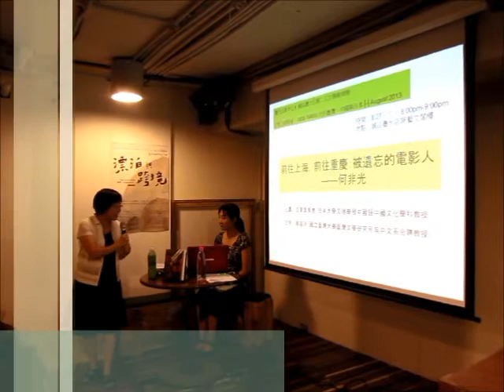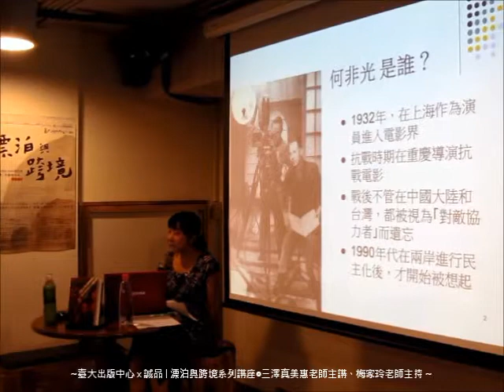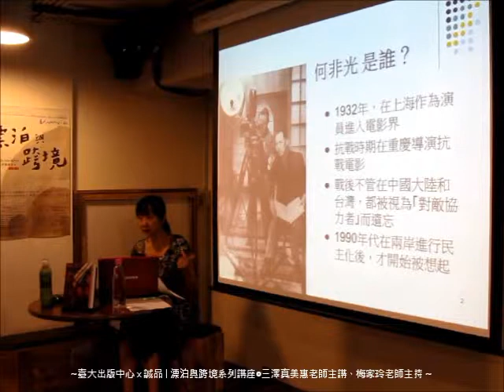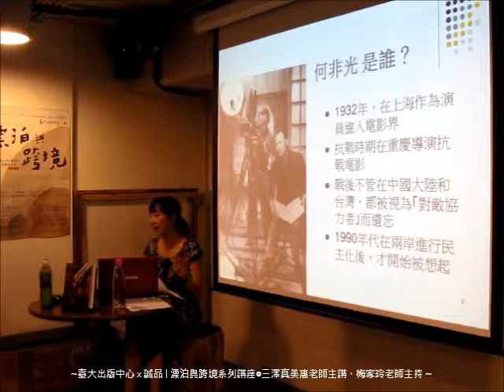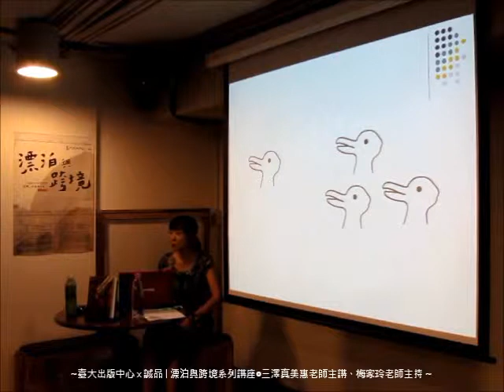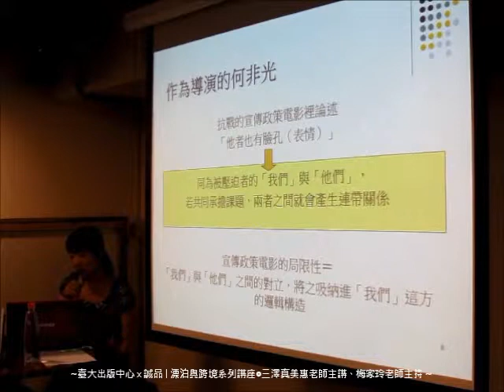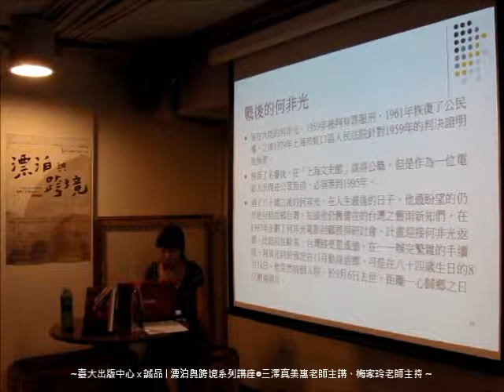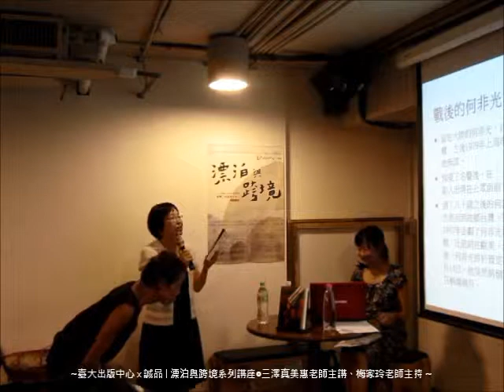【漂泊與跨境 系列講座August 2013@臺大誠品書店】前往上海，前往重慶：被遺忘的電影人――何非光 三澤真美惠老師分享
//書籍資訊//
《在「帝國」與「祖國」的夾縫間──日治時期台灣電影人的交涉與跨境》